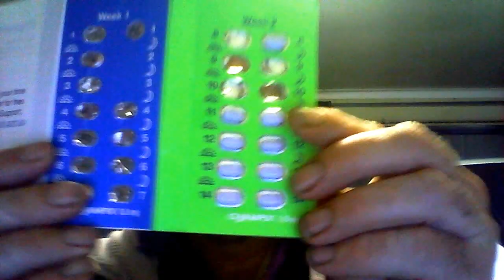Stop Smoking Champix 10th day